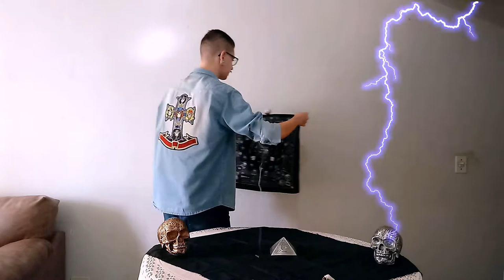Mini Zombie Ball Routine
Close-up Magic Routine
Rotina de Mágica Close-up